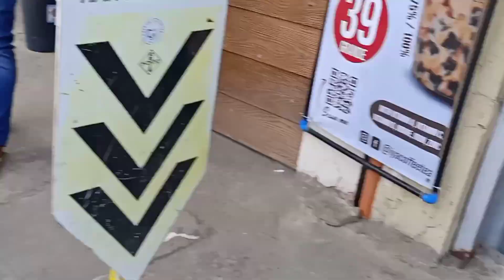Manang Liz nyo Nagpaunat,lol..😂🤣Sumilip ang mga Boys..Rebondat49th, BirthdayVlog.#1.